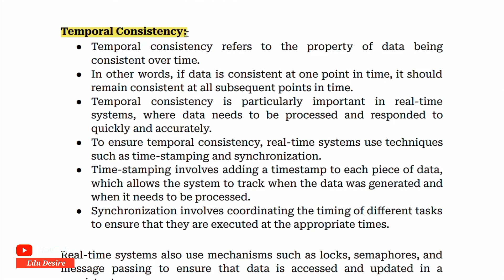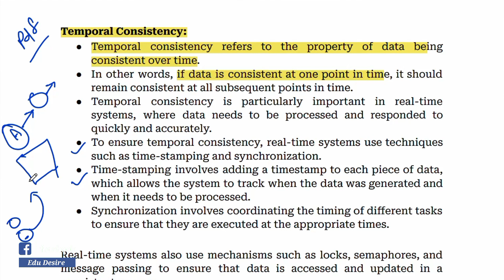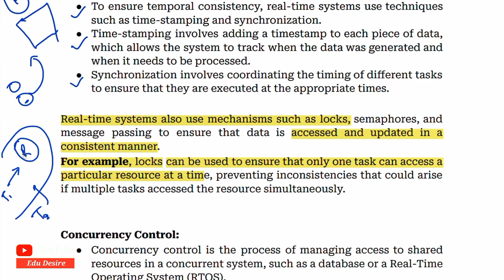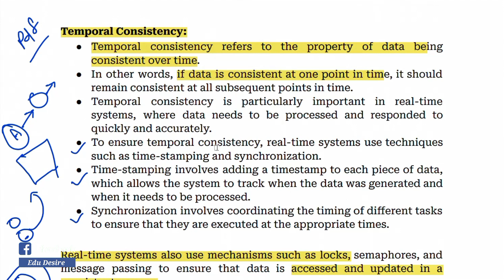Temporal Consistency | Real-time operating system (RTOS) | RTS in Hindi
XP-Pen Deco01 V2 Digital Graphics Drawing Pen Tablet